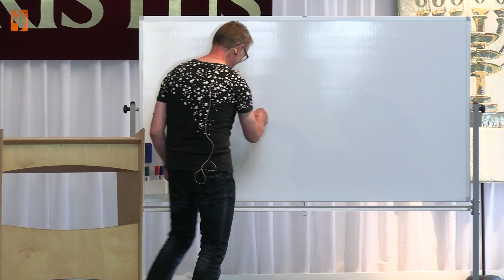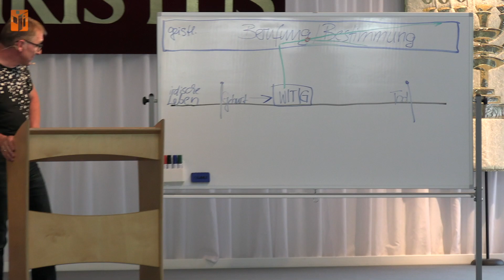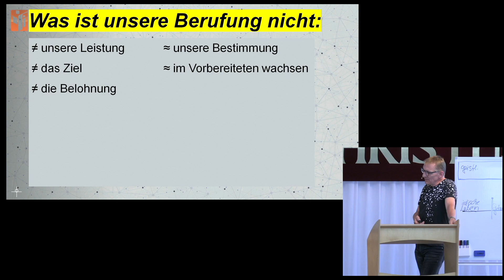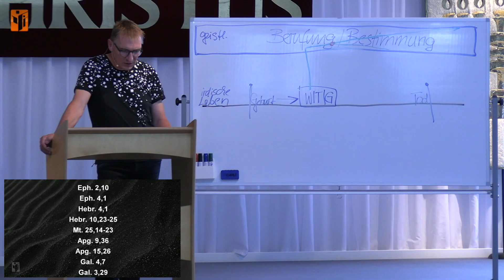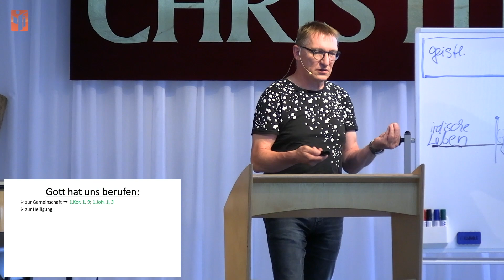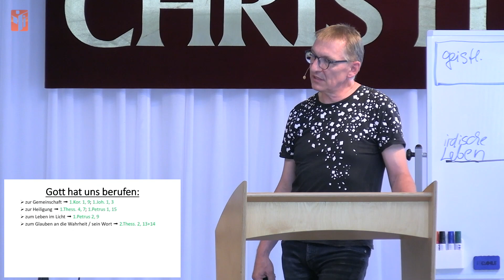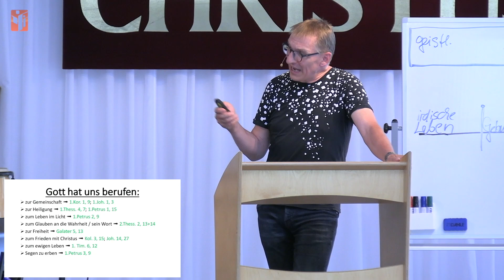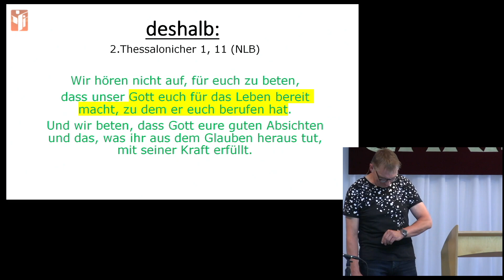In unserer Berufung wachsen - Frank Riedel FCG Zwickau | Glaubenszentrum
FCG Zwickau | Glaubenszentrum